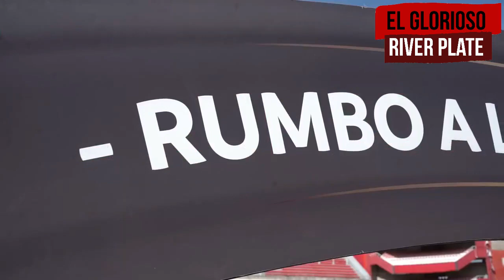FIN DE LA NOVELA! RIVER JUGARA EN INDEPENDIENTE!+EXPULCION PARA MARTINEZ +ALARIO ON FIRE🔥🔥